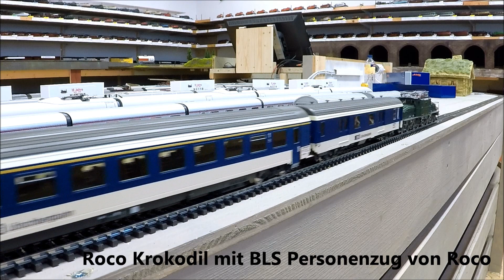Roco Krokodil 79249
Hier seht ihr das Roco Krokodil 79249 mit den beiden Schiebewandwagen der SBB von Roco und einer Garnitur EW4 Personenwagen der BLS ebenfalls von Roco.

Vielen Dank für das Vorbeischauen in meinem Video.